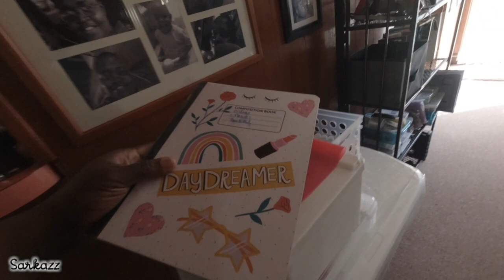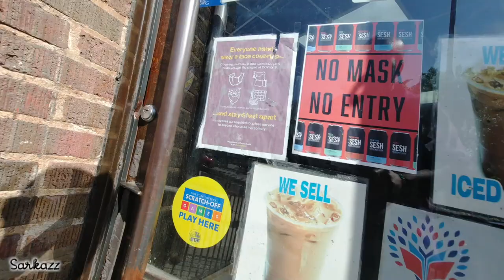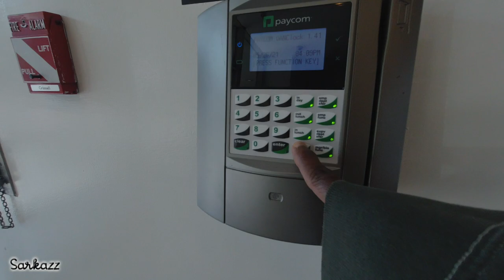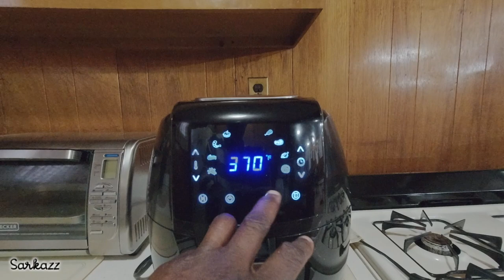Resin ERRORS & Student Drivers | Vlog #44